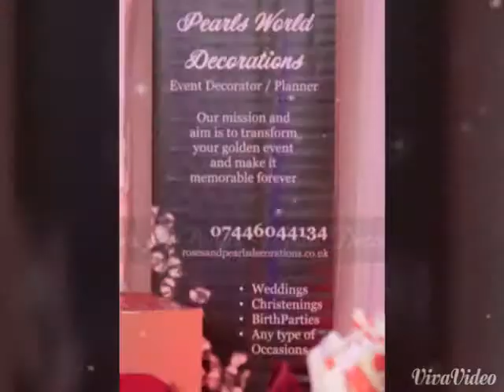Roses and Pearls Decorations 08006891593/ 07446044134